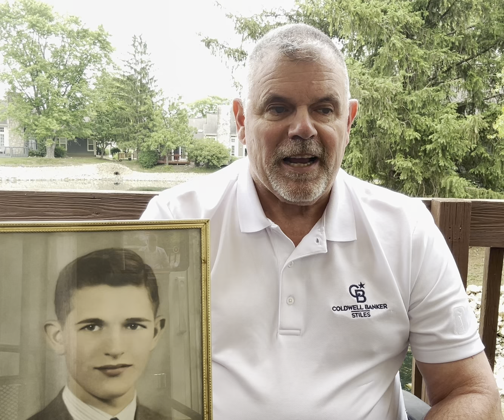Hey Jack Father's Day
With Father's Day approaching I want to do a "Shout Out" to fathers everywhere. My own father Jack grew up poor and frequently hungry in Southern Indiana during the Great Depression. He worked in Steel Mills and Slaughter Houses to pay for college at Hanover until WWII popped up. He spent the next 4 years in the Army Air Corps in North Africa, Italy and France. Like many men my age, my relationship with my father was. not easy.
Yet it's been 30 years since he passed and I think of him daily with love and appreciation.